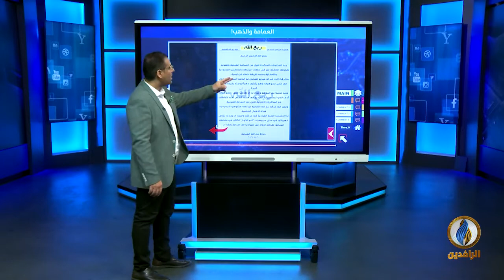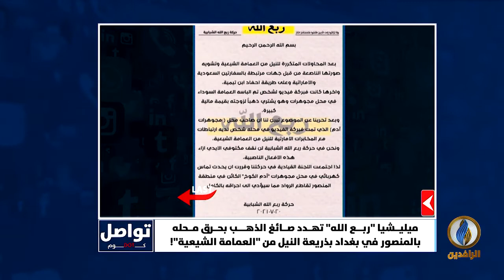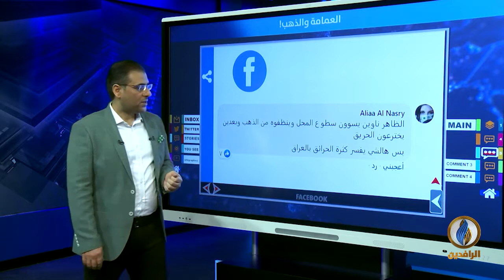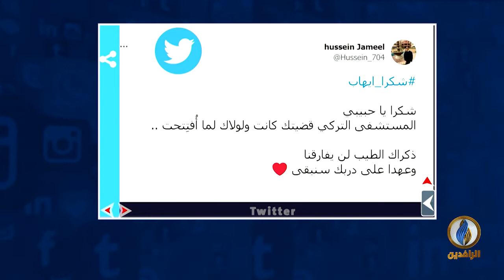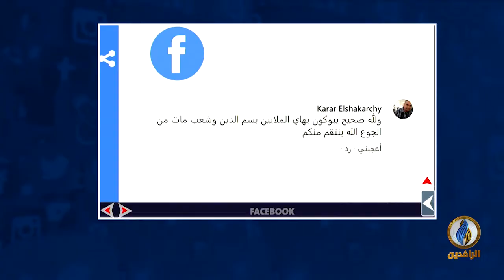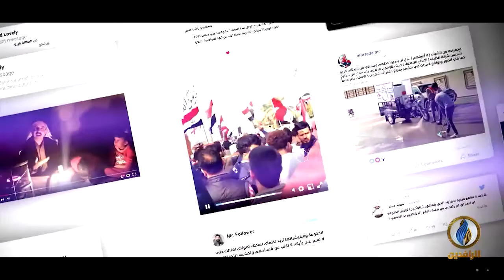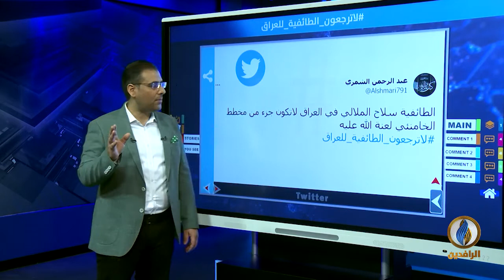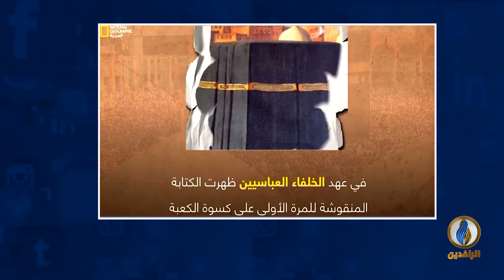تواصل_دوت_كوم | 21 - 7 - 2021